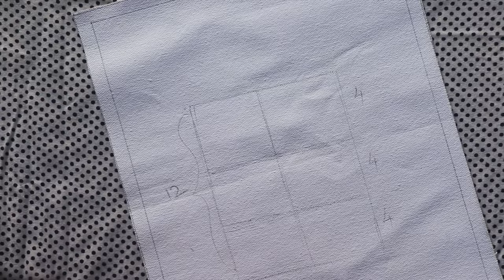FACE MURAL PAINTING TUTORIAL